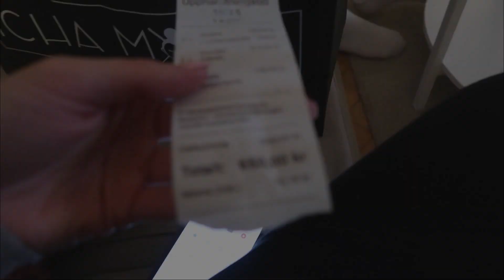HOOFDLUIZEN 😩 LIYE GRIJPT VIS & NEGIN WEEKEND ZWEDEN ❤️ • VLOG 45 GIVANA WEIS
Ik upload elke week een nieuwe vlog!
Ook zal ik, wanneer dit kan extra video's uploaden.